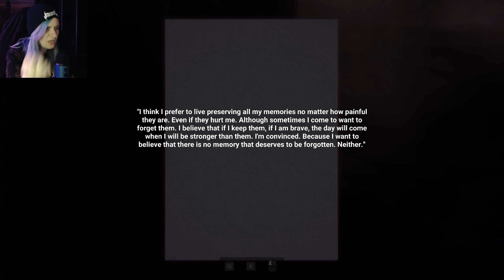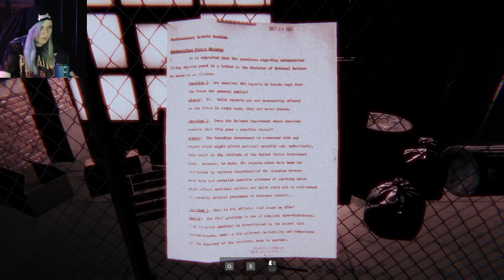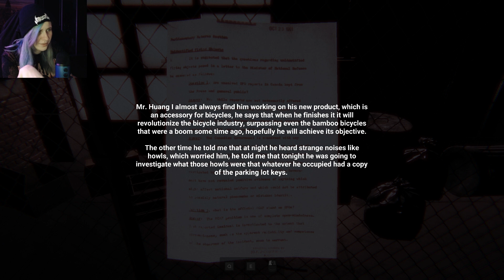ПОДОЗРИТЕЛЬНЫЕ ПОДВОРОТНИ - Прохождение locked in my darkness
Прохождение инди хоррора locked in my darkness